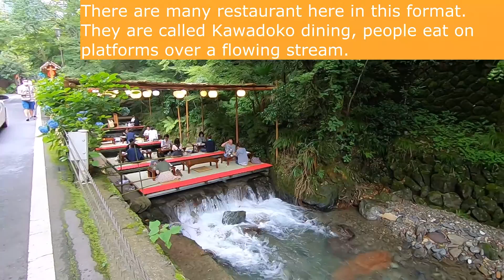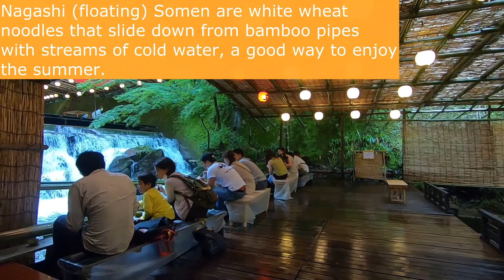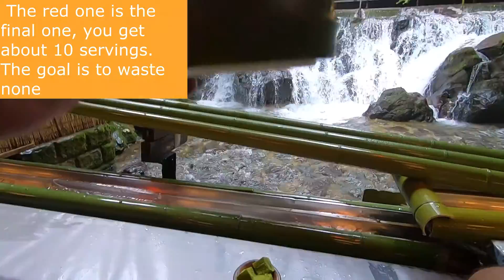Hirobun restaurant - Nagashi Somen (Floating Noodles) in Kyoto.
Hirobun restaurant is located in the mountain villages of Kibune (Kyoto) that serves Nagashi Somen ( 流しそうめん) or floating noodles through bamboo sticks. The nearest station is Kibuneguchi which is 1 hr away from the Kyoto station.

Restaurant Name: Hirobun restaurant
Address:87 Kibune-cho, Kurama, Sakyo-ku, Kyoto city, Japan
              〒601-1112 京都府京都市左京区鞍馬貴船町８７